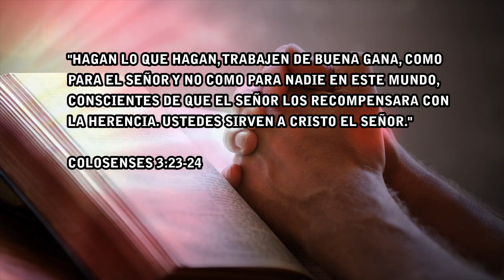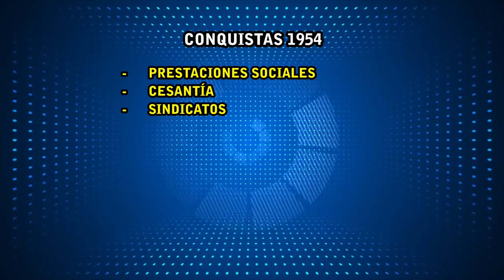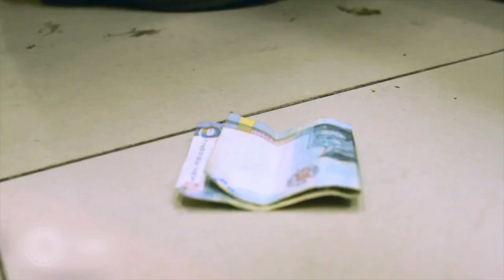Por qué se celebra el Día del Trabajador este 1º de Mayo